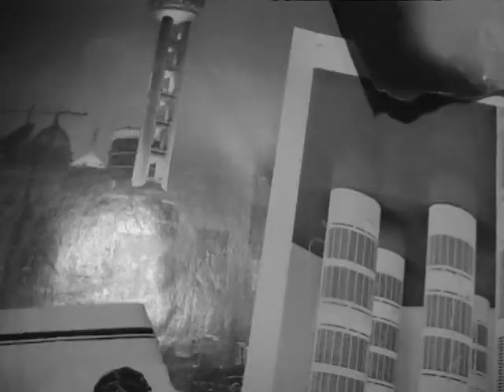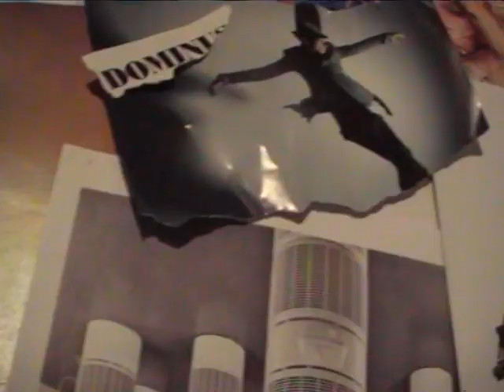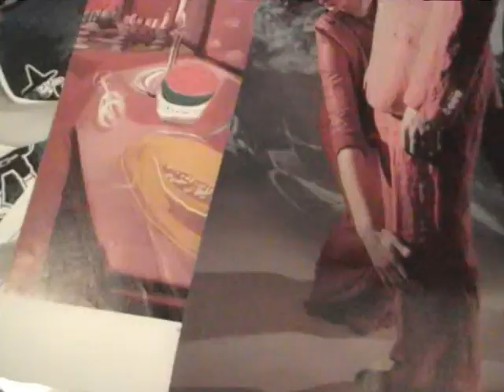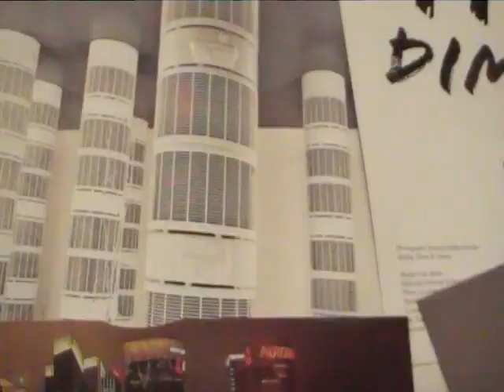adeltropa33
how to see the condition of our planet. rotating round the sun. so many
problems on the surface. fire heat in the middle. always near to burst.